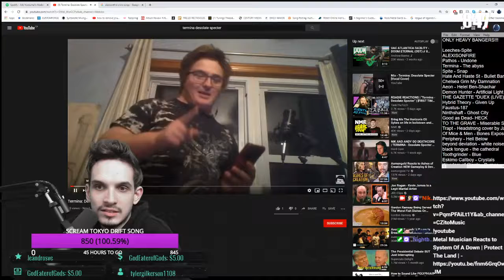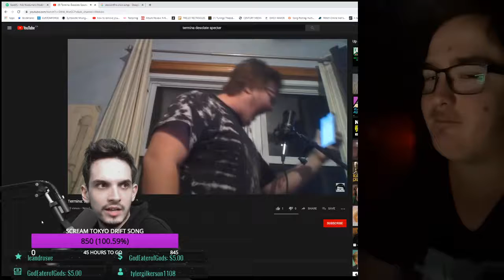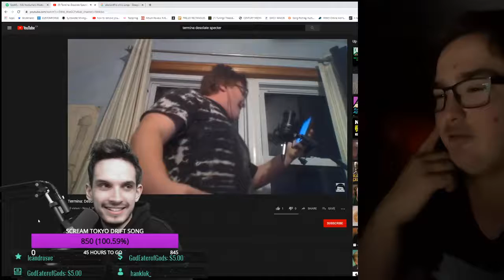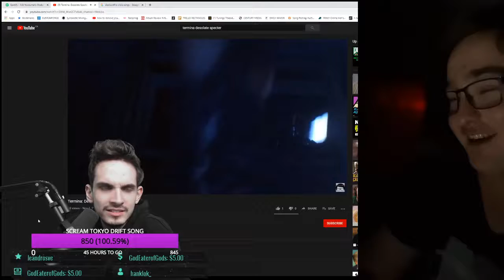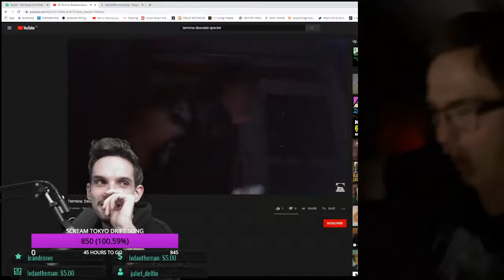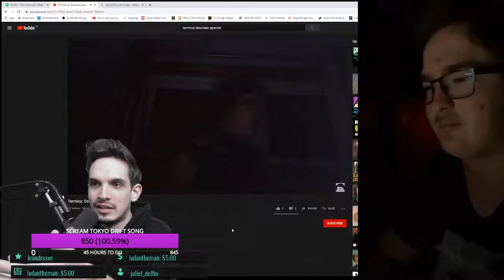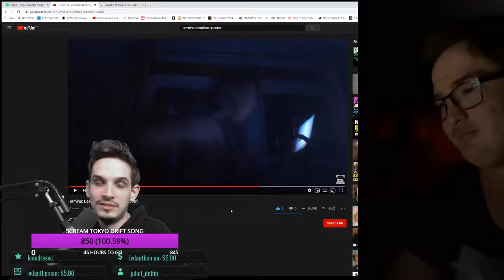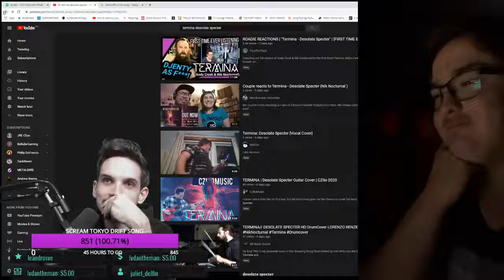Reacting To Nik Nocturnal Reacting To My "Desolate Specter" Cover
I explained a couple things but also just enjoyed his reaction.